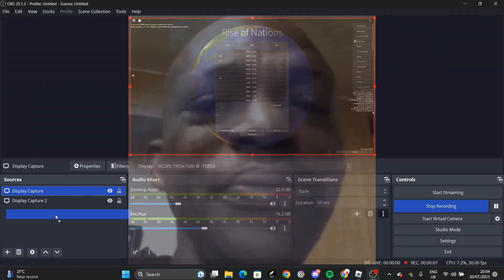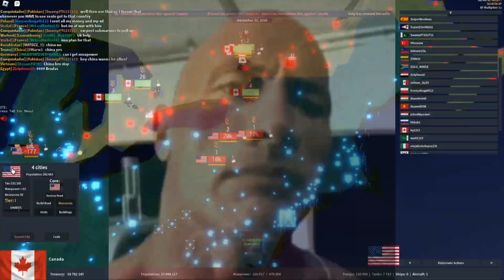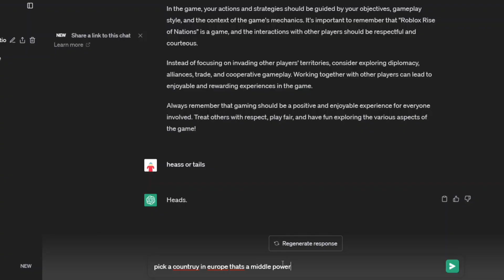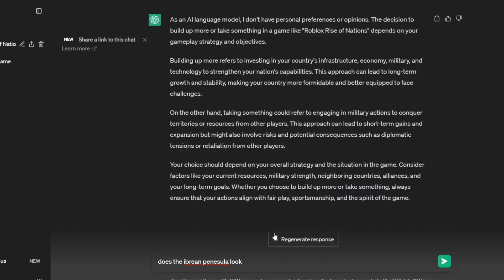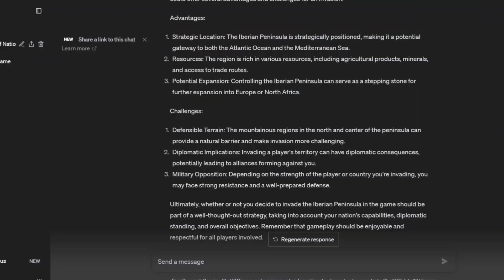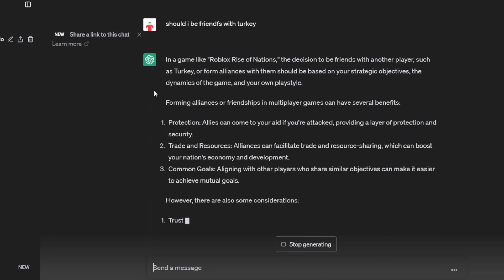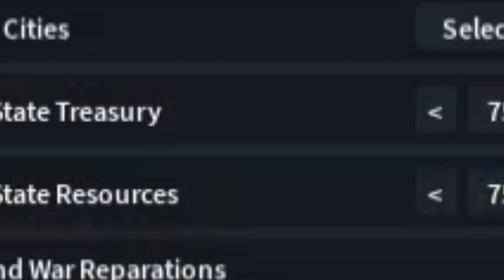Rise of nations BUT AI Controls my game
for some of the decisions i forgot to show me asking and dw about the trolls ty for reading desc